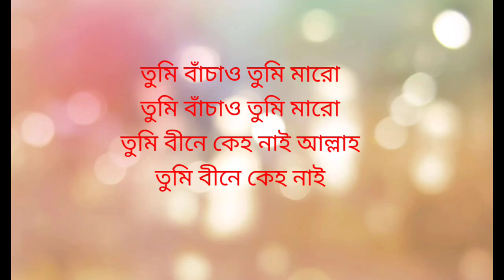Ei je Duniya | karaoke | এই যে দুনিয়া